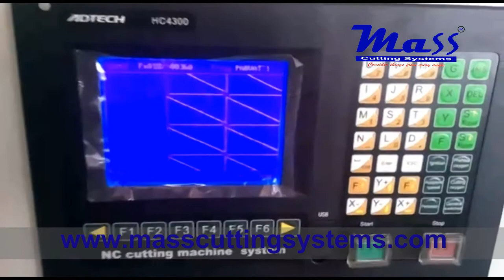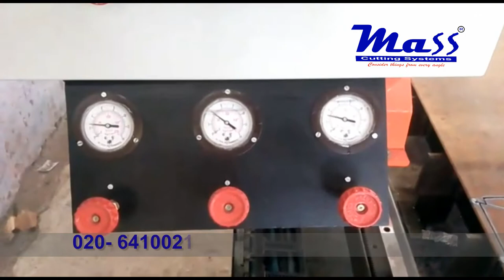Economical CNC Flame cutting machine